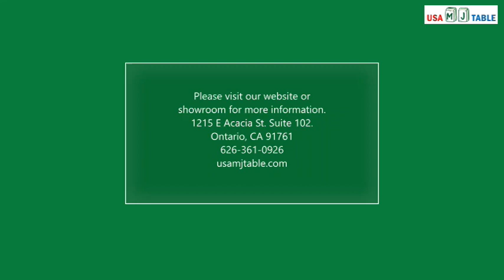USA MJ TABLE. MJ-BST AUTOMATIC MAHJONG TABLE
The World’s Top Brand of Automatic Mahjong table, reliable quality and best customer service ever. High quality table motor. Warehouse in California, fast shipping and residential/Commercial delivery.
Pedestal Folding Style Automatic Mahjong Table comes 2 sets of magnetic tiles( Green & Blue). The table can be used for Chinese/Philippine/American style. You can easily switch the codes on the table according to your preference.
The tiles are exquisite. You can choose tile size 36mm / 40mm / 44 mm. Numbered or No numbered tiles. Tabletop dimensions: 38″ x 38″ 30.5" high from floor to tabletop Weight: 220 lb Cable:110v, Length: 5 feet long
 Automatically shuffle tiles and push a button to roll the dice and start playing in 3 seconds!
American Play All Fit.DO NOT USE MAGNETIC CHIPS, it may be potential stuck caused by magnetic. Please don't hesitate to contact the seller if you have any questions, we guarantee solve your problem 100%